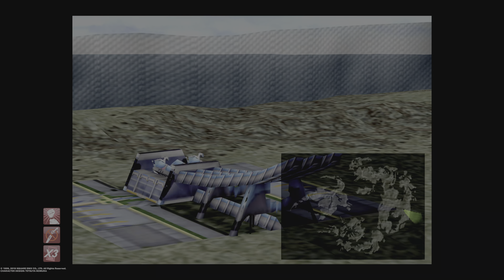Final Fantasy VIII Remastered PS5 4K - Part 16 - Lunar Base